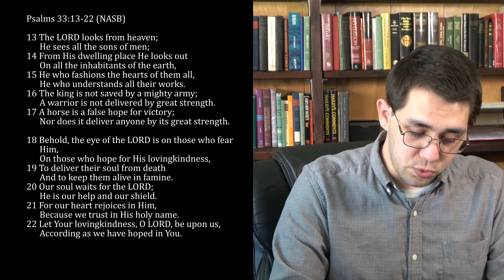Psalm 33: Praise to the Creator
In this video Brenden leads a short devotional from the 33rd Psalm reflecting on God as the creator and deliverer of His people.

For more information about the congregation and all of our sermons check out churchofchristtucson.org